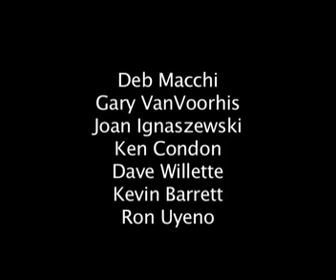2008 Women's Riding School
Wrap up video of the 2008 Women's Riding School.